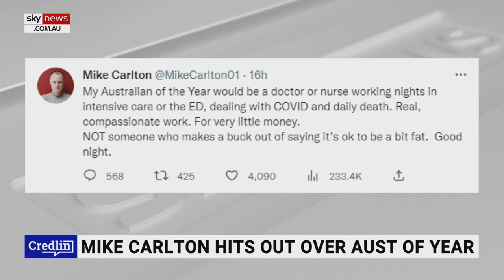Mike Carlton ‘loves the attention’ after negative tweet on Taryn Brumfitt being Aus of the Year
The Australian’s Media Writer Sophie Elsworth says Mike Carlton “loves the attention” after commenting negatively on Taryn Brumfitt being awarded Australian of the Year.

“I’m low to talk about Mike Carlton because he has this habit of inserting himself into the story, and then he loves the attention that comes with it,” she told Sky News host Peta Credlin.

“But I think he’s completely missed the point of the Australian of the Year here, she’s really focused on body image and hopefully a lot of Australians will learn they don’t have to have the perfect body.

“I think social media’s done immense damage on the body image perceptions that we have in society and I think a lot of good will come out of this.”